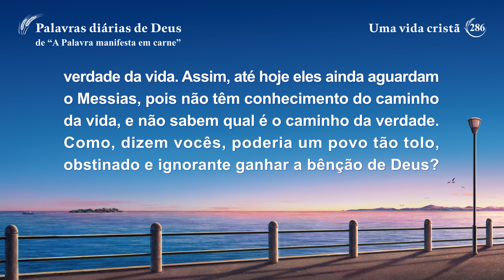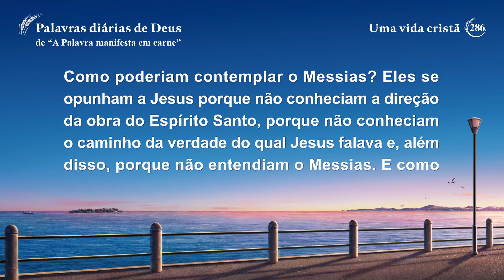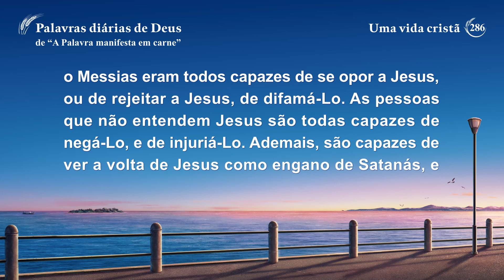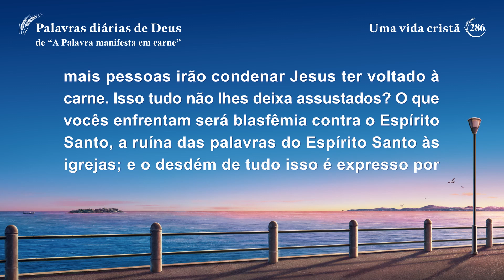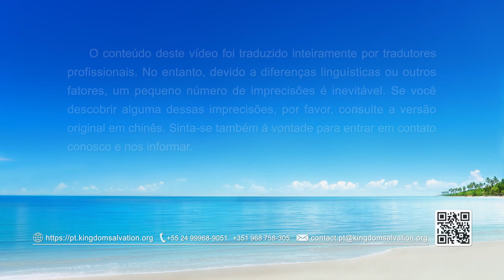Palavras diárias de Deus: Expondo noções religiosas | Trecho 286